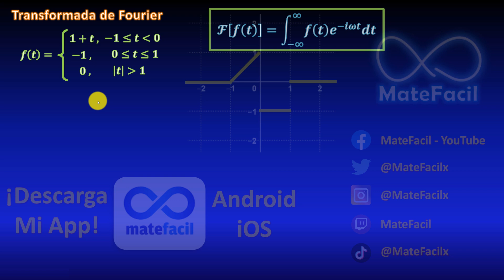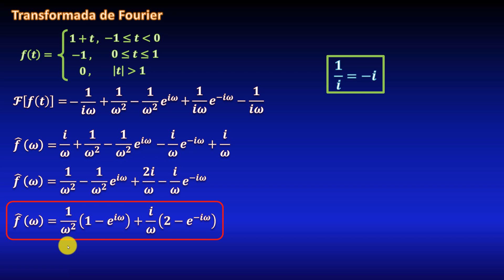Transformada de Fourier de función a trozos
En este video calcularemos la transformada de Fourier de una función definida a trozos, aplicando para ello la definición directa de transformada como una integral impropia con límites infinitos. En este caso tendremos dos integrales definidas, una de las cuales deberá resolverse mediante integración por partes. Mostraré de qué forma se debe sustituir los límites de integración y cómo simplificar la expresión obtenida, todo paso a paso.
** DONACIONES **

** ENLACES IMPORTANTES **

** BIBLIOGRAFÍA **

** MIRA TODOS MIS CURSOS AQUÍ **
Ejemplos resueltos de series de Fourier. Ejercicios resueltos y explicados de transformadas de Fourier. Curso completo de Fourier gratis explicado paso a paso desde cero.